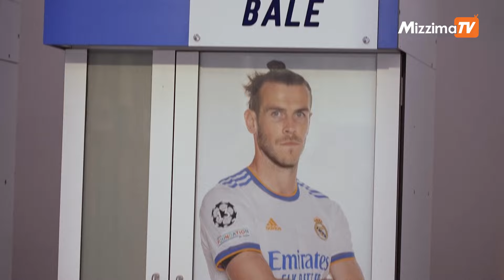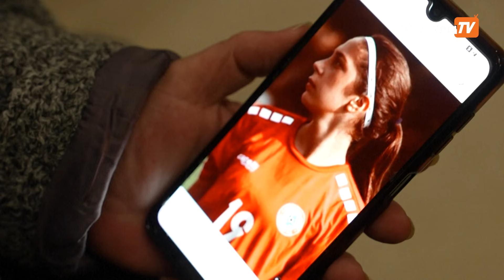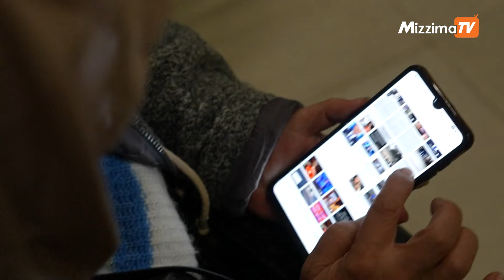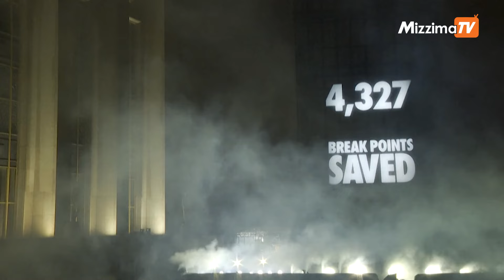Mizzima Weekly Sports အစီအစဉ် I 23 November 2024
တပတ်အတွင်း အားကစားလောကရဲ့ထူးခြားတဲ့ သတင်းအကြောင်းအရာတွေကို
ပရိသတ်တွေအတွက် စုစည်းတင်ဆက်ပေးသွားမယ့် Mizzima ရဲ့ Weekly Sports အစီအစဉ်
ဖြစ်ပါတယ်။
ဒီတပတ်မှာတော့ .

- အမေရိကန်ဘောလုံးလောကကို ဒေါ်လာ သန်း ၃၀ လှူတဲ့ Spirit အသင်းပိုင်ရှင် မီရှယ်ကမ်

- မေဂျာလိဂ်အသင်းသစ် ဆန်ဒီယေဂိုရဲ့ ပိုင်ဆိုင်ရှင်အဖွဲ့ဝင်ဖြစ်လာတဲ့ ဟွမ်မာတာ

- နဒါးလ် တင်းနစ်ကစားသမားဘဝကနေ အနားယူစတဲ့ အကြောင်းတွေအပါအဝင် စိတ်ဝင်စားဖွယ် အားကစားသတင်းတွေကို
တင်ဆက်ပေးမှာဖြစ်ပါတယ်။